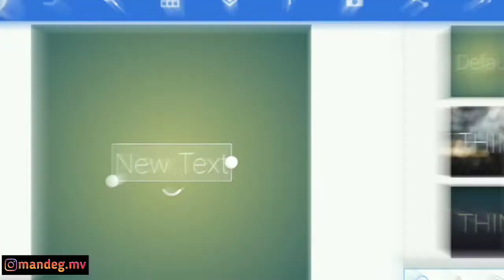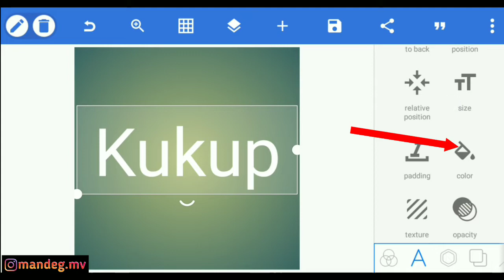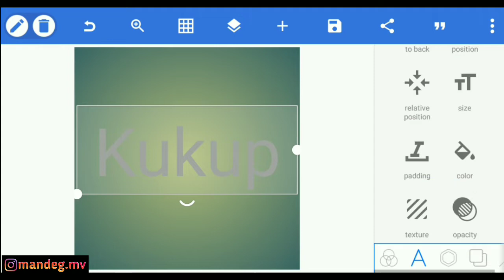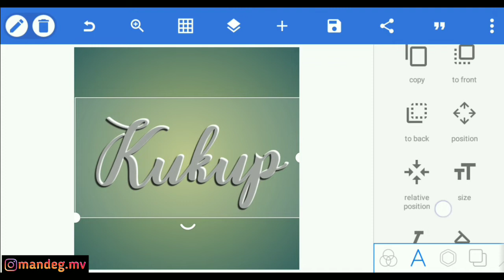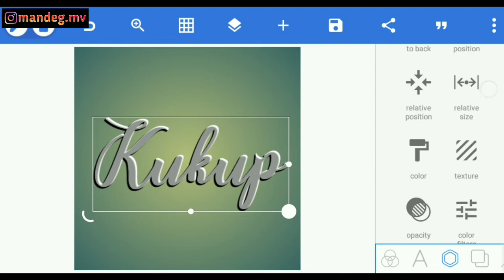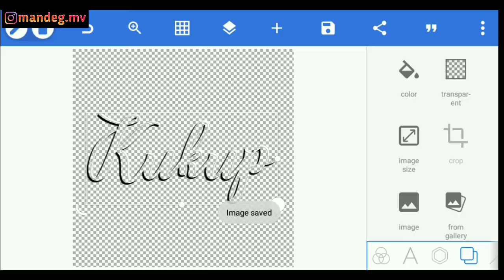Cara Membuat Teks Transparan di Android APLIKASI PIXELLAB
yo'i... Mas Bro...
kali ini saya ingin berbagi Tutorial bagaimana membuat teks transparan yang benar-benar transparan di Android menggunakan aplikasi PixelLab yang bisa digunakan untuk Watermark video.
tonton sampai habis dan jangan di skip agar semua step gak ada yang terlewat.